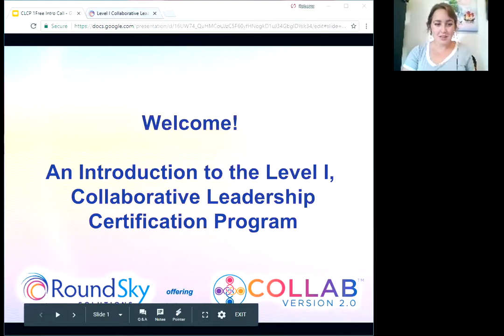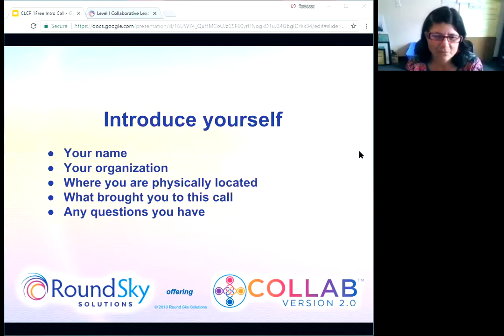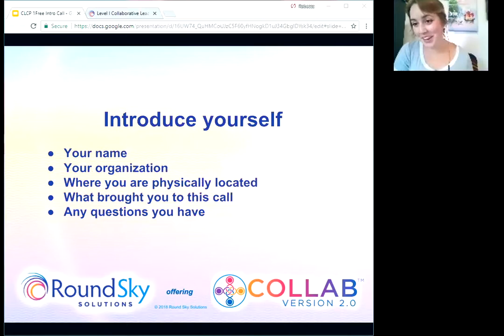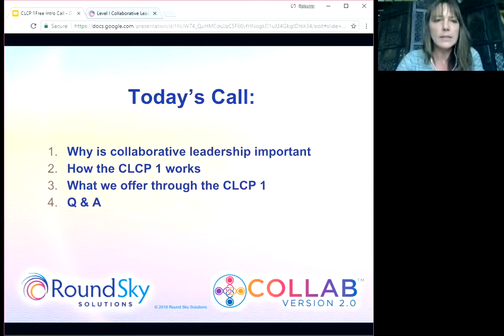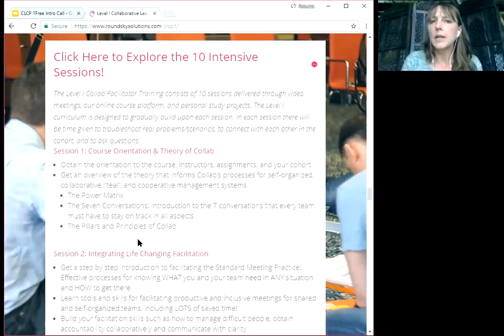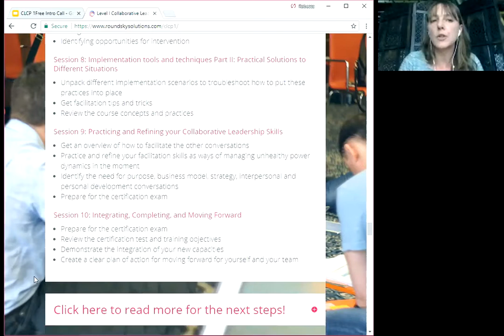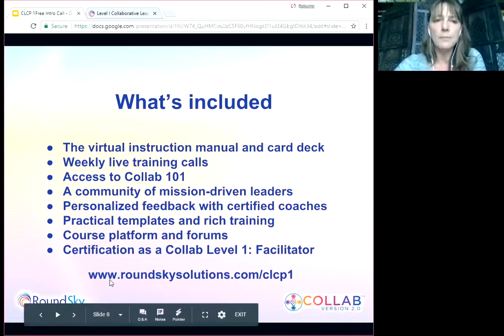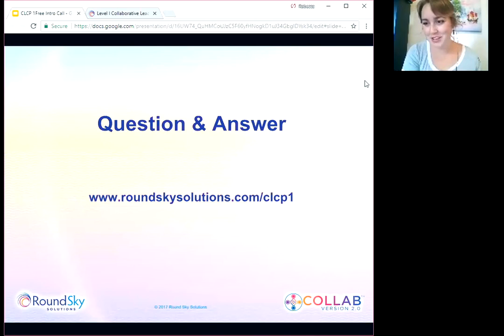Informational Call for Collaborative Leadership Training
Listen to our informational call on the Level I, Collaborative Leadership Certification Program.